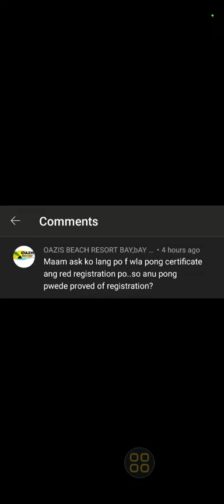Red MembershipNO Certificate!!! Ano ba ang proof na pwedeng e-provide for Red Membership?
Philgeps Tutorial
how to verify legit philgeps registration
philgeps platinum renewal
philgeps platinum renewal 2022
philgeps platinum vs red
updated philgeps certificate 2022
philgeps opportunities
philgeps notices
philgeps registration
philgeps posting
philgeps requirements
philgeps address
philgeps application
philgeps app
philgeps app cse 2022
philgeps as buyer
philgeps appointment
philgeps award notices
philgeps address manila
what is a philgeps registration
philgeps bidding
philgeps buyer
philgeps bid notices
philgeps buyer registration form
philgeps bid bulletin
philgeps bidding process
philgeps baguio
philgeps bidding documents
bid notices philgeps
philgeps certificate
philgeps customer service
philgeps certificate of registration
philgeps certificate sample
philgeps dbm
philgeps deped
philgeps directory
philgeps downloadable forms
philgeps davao
philgeps data story
philgeps document request list
philgeps dpwh
philgeps expiration
philgeps eligibility requirements
philgeps executive director
philgeps enrollment
philgeps electronic catalogue
philgeps e-bidding
philgeps eligibility documents
philgeps form
philgeps facebook
philgeps forgot password
philgeps form registration
philgeps faq
philgeps function
philgeps forgot username
philgeps fee
philgeps forms
philgeps application form
philgeps guidelines
philgeps gov
philgeps generate report
philgeps office address
philgeps guide
philgeps geps
philgeps hotline
philgeps helpdesk
philgeps hotline number
philgeps how to register
philgeps how to bid
philgeps how to apply
philgeps head office address
philgeps invitation to bid 2021
How to fill up philgeps sworn statement
philgeps inquiry
philgeps joint venture registration
Philgeps Sworn Statement Template
Philgeps Sworn Statement Template 2022
philgeps log in as buyer
philgeps log in as supplier
Philgeps Sworn Template
philgeps list of suppliers
philgeps log in as merchant
philgeps list of supplies
philgeps location
philgeps meaning in tagalog
philgeps merchant
philgeps membership
philgeps mobile number
philgeps merchant log in
philgeps number
philgeps notice of award
philgeps new office address
philgeps new registration
philgeps notice to proceed
philgeps non availability
new philgeps website
notices philgeps.gov.ph
philgeps office
philgeps online registration
philgeps office address
philgeps online payment
philgeps open data
philgeps omnibus sworn statement 2021
philgeps office supplies
search opportunities philgeps
philgeps create notice
philgeps office manila
philgeps platinum
philgeps posting 2021
philgeps platinum renewal
philgeps procurement
philgeps payment
philgeps project for bidding 2022
philgeps qualification
philgeps query
philgeps request for quotation form
philgeps renewal
philgeps registration form
philgeps registered suppliers
philgeps registration as buyer
philgeps registered suppliers 2021
philgeps registration certificate
philgeps r
philgeps sworn statement
philgeps supplier login
philgeps sign up
philgeps supplier
philgeps sign in
philgeps supporting documents
philgeps splash
philgeps search
ps philgeps
ps philgeps what we sell
ps philgeps virtual store
ps philgeps login
ps philgeps cnas
ps philgeps careers
ps philgeps registration
philgeps timeline
philgeps training
philgeps telephone number
philgeps tacloban
philgeps tuguegarao
philgeps tutorial
philgeps training secretariat
philgeps types of membership
philgeps upgrade to platinum
philgeps uploader
philgeps user id
philgeps username
philgeps user guide manual
philgeps update documents
philgeps update profile
philgeps upgrade to blue membership
philgeps virtual store
philgeps validity
philgeps website
philgeps what we sell
philgeps wikipedia
philgeps website opportunities
philgeps website login
philgeps website registration
philgeps 2.0
philgeps.notices
philgeps zamboanga city
philgeps zambales
philgeps trackid=sp-006
philgeps log in 1.5
philgeps minimum amount
philgeps 1.5
philgeps 1.5 electronic bulletin board
ps philgeps 1.5
philgeps advisory no. 11
philgeps advisory no. 1
philgeps 2022
philgeps 2.0 login
philgeps opportunities 2022
philgeps opportunities 2022
philgeps renewal 2022
philgeps bidding 2022Tutorials